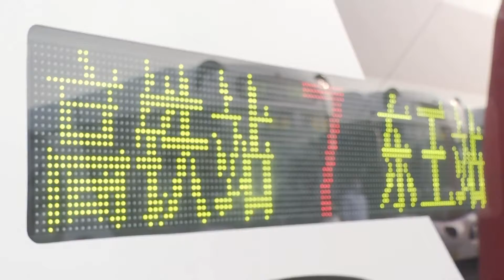かわいくて環境に優しい「パンダバス」、運行開始 山西省臨汾市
中国山西省臨汾市で１４日、パンダ型の電気バス２２台が、路線バスとして運行を開始した。
　「パンダバス」は全長１２メートル、外見はキャラクター化したパンダの形で、車内もパンダのぬいぐるみやステッカーで飾られている。車両側面の窓は従来のバスよりも大きく広々とし、採光に優れている。また障害者用のスペースなども設けられ、体の不自由な乗客の安全にも配慮している。
　同バスは低炭素で環境に優しい電気バス。バッテリーの寿命もより長くなり、走行距離が大幅に向上した。